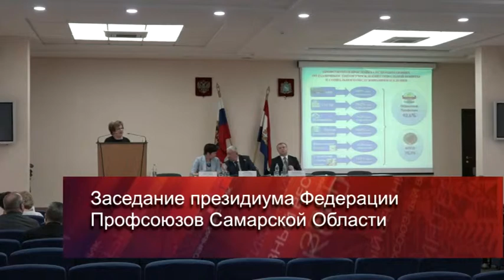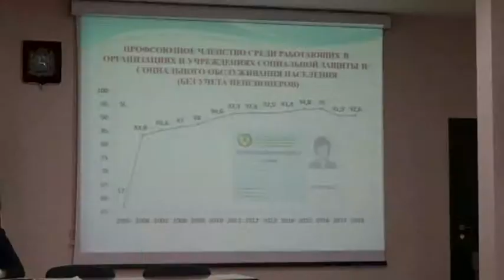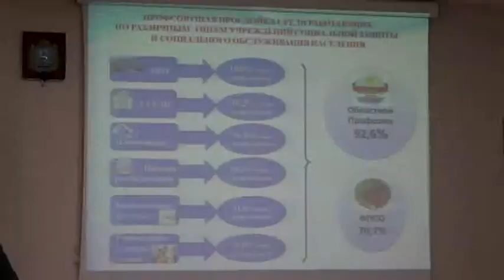Профсоюзный Вестник 25 04 19